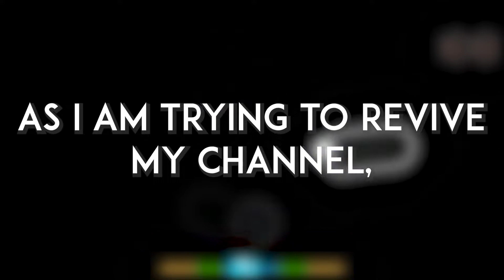TOP 5 EASIEST 200 - 300 PPS for HDDT PLAYERS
This is my best video yet I think

1. DZIDZIO - Yalta

2. MASAYUKI SUZUKI - Daddy ! Daddy ! Do ! feat. Airi Suzuki (TV Size)

3. BRADBREECK - Grab Some Sun

4. THE KID LAROI, JUSTIN BIEBER - Stay

5. LVTHER - Some Kind Of Magic (Feat. MYZICA)